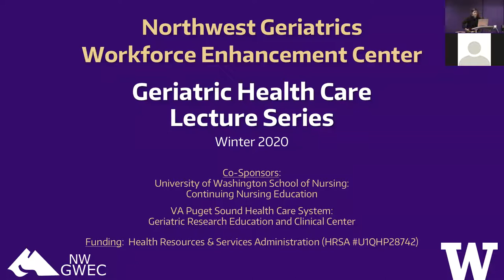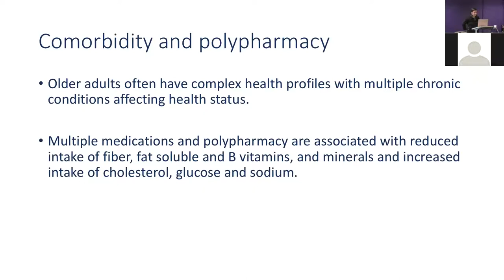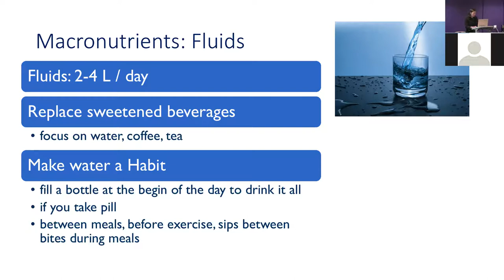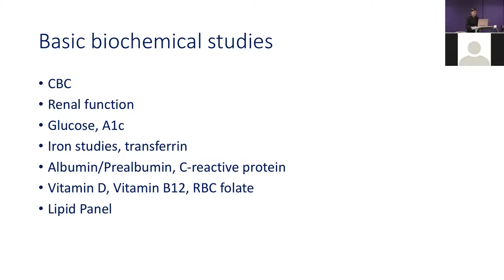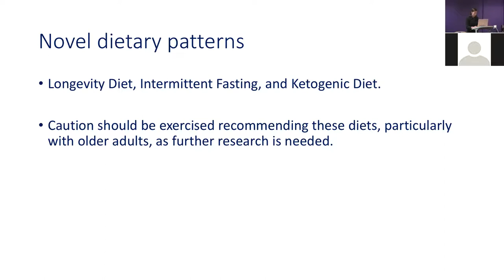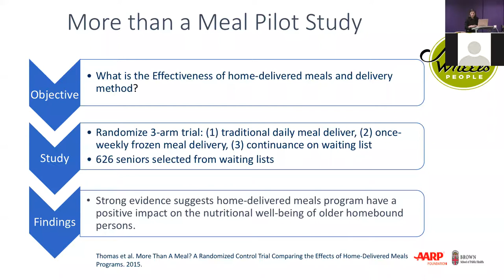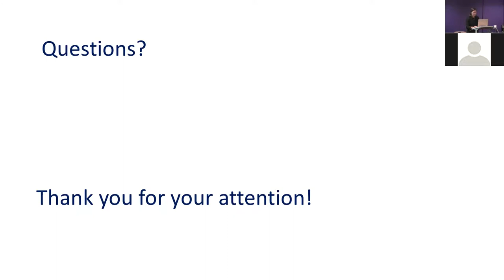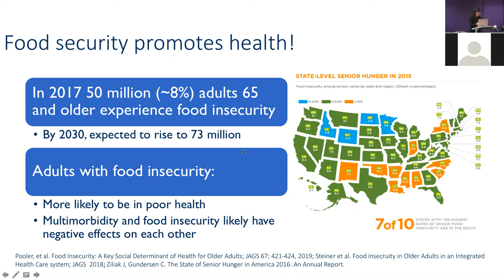Nutrition in Older Adults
January 28, 2020; Winter 2020 NW GWEC Geriatric Healthcare Series  - Marissa Black, MD, MPH; Fellow, Division of Gerontology & Geriatric Medicine, University of Washington